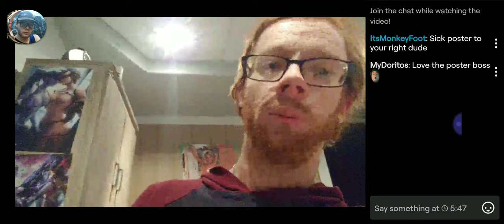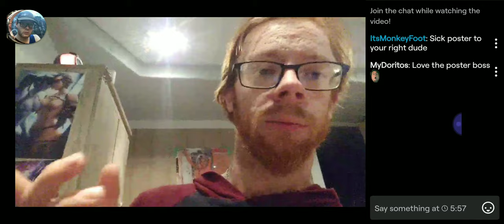Live on twitch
If you missed my live on twitch